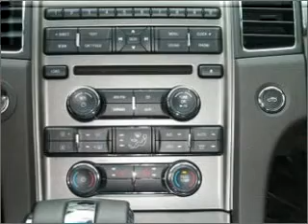2011 Ford Taurus - Highland Park IL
Year: 2011
Make: Ford
Model: Taurus
Trim: SEL
Engine: 3.5 liter 6 cylinder 24 valve
Transmission: 6-Speed Automatic
Color: Tuxedo Black Met
Mileage:
Address:
1333 Park Ave West